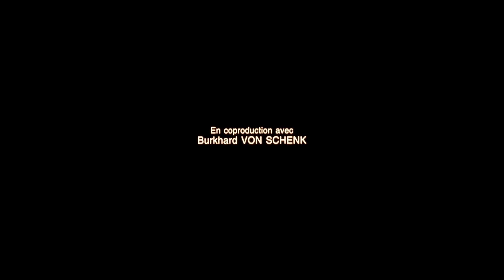Paris, je t'aime - 00 - Générique de début